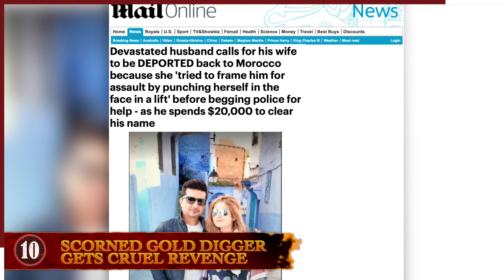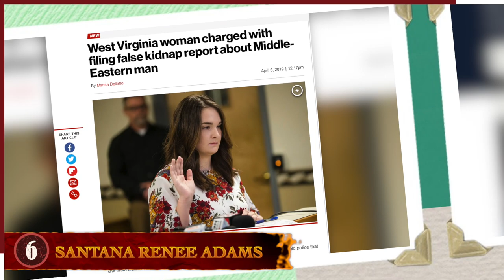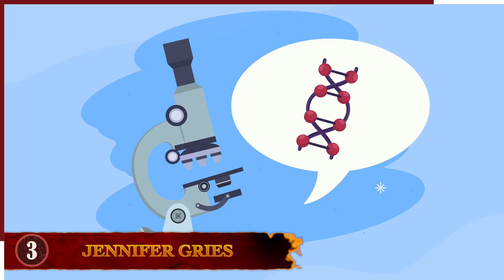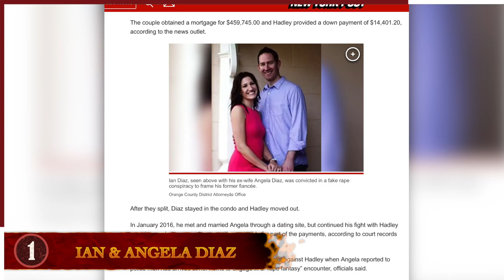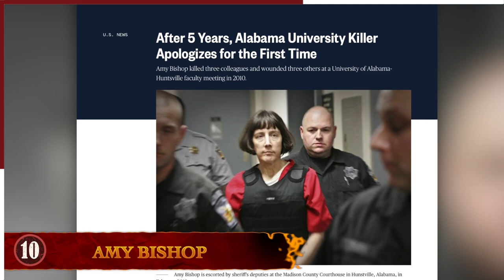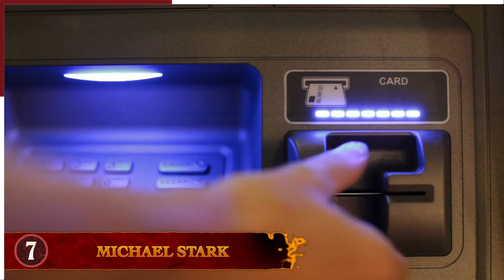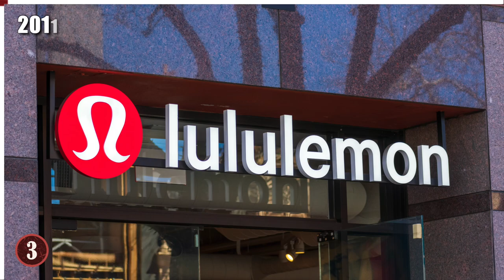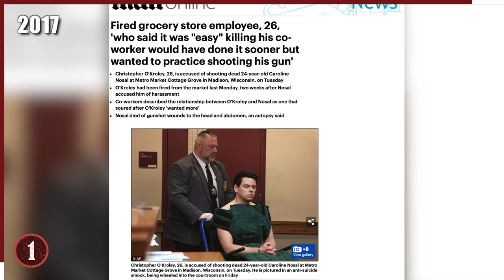10 Times Completely Fabricated Accusations Went Terribly Wrong